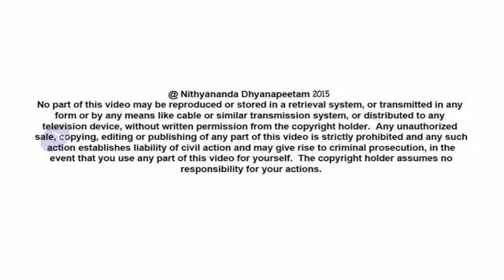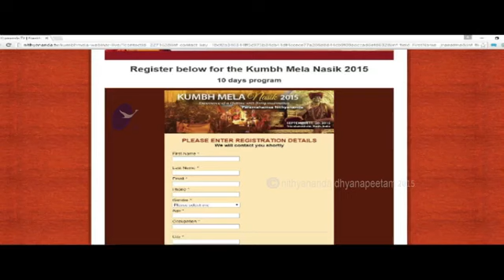Kumbh Mela Nasik 2015 - World’s oldest celebration and festival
Special Webinar by Paramahamsa Nithyananda delivered on the 9th of August, 2015